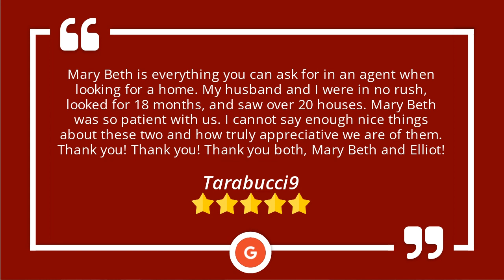Distinctive Homes Main Line Excellent 5 Star Review by Tarabucci9